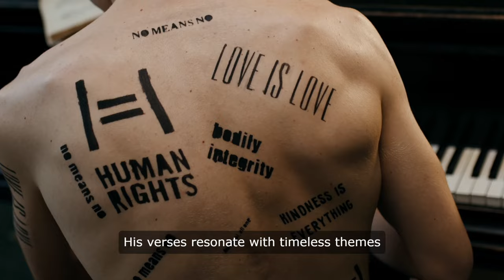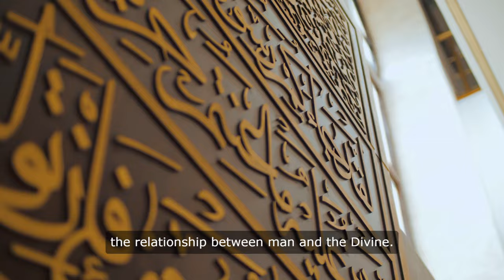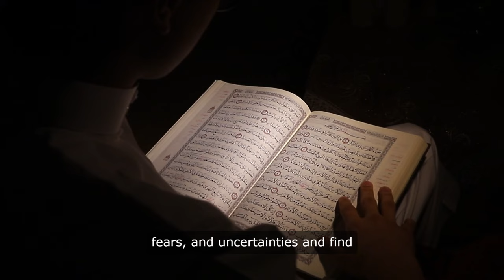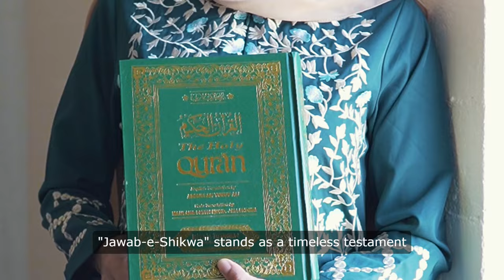"Jawab-e-Shikwa" by Iqbal: The Unbelievable Truth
Delve into the timeless wisdom of Allama Iqbal's poetic masterpiece, "Jawab-e-Shikwa," as it navigates the depths of human resilience, faith, and philosophical inquiry. This essay explores the profound themes and enduring relevance of Iqbal's response to adversity, offering insight into the transformative power of belief and the eternal quest for meaning.